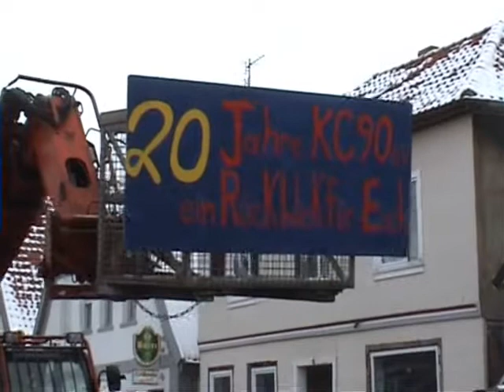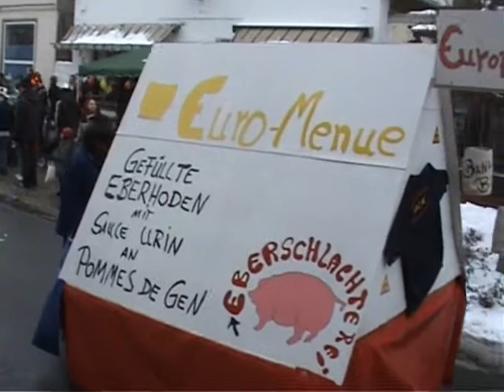Karneval Stolzenau 2010 4/12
Sehen Sie hier den Festwagen+ Fußgruppe (Krisenlöscher als Feuerlöscher)...dann der Festwagen (20 Jahre KC90 ein Rückblick für Euch) Dann die Festwagen + Fußgruppen von 1990 bis 2002